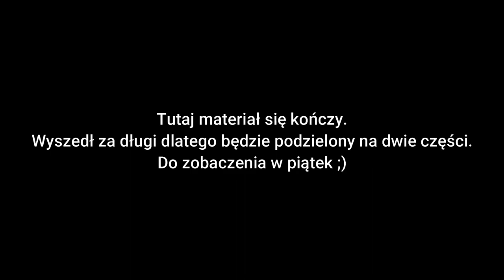Minecraft Wyspa Mrozu #2 - Bunkier owiany tajemnicą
✔ DOŁĄCZ DO BRYGADY 157 WIDZÓW! CELEM NA TEN ROK JEST 200 SUBÓW! POMÓŻ NAM GO ZREALIZOWAĆ :) !

Hejka!Witajcie w nowej serii na kanale-Minecraft Wyspa Mrozu! Naszym głównym celem będzie przetrwanie w nieprzyjaznym środowisku.Będziemy zmuszeni do picia nieprzefiltrowanej wody ,polowania na zwierzynę a nawet odkopywani grobów w celu znalezienia ubrań by nie zamarznąć na mrozie🥶
Dlatego mapę i całą serię będę prowadzić w sposób przechodzenia mapy + standardowy survival.Mapa zawiera kilka modyfikacji które urozmaicą rozgrywkę ;)

Odcinek będą się pojawiać z tej serii w tym tygodniu środa[dzisiaj](26,08),piątek(28,08) a potem tylko we wtorki i czwartki 😉

Prezentowane na wersji Minecraft: 1.12.2

*Dark Atmospheric background music. - Post Apocalyptic by CO.AG Music